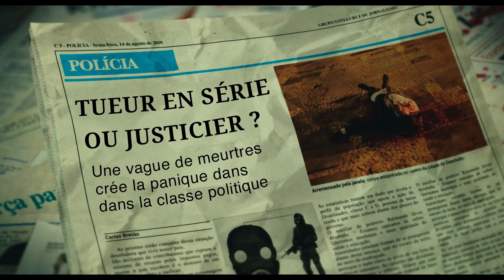Night Watcher (official french trailer)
Night Watcher (O Doutrinador) est un film brésilien d'action, de drame et de suspense réalisé par Gustavo Bonafé, basé sur la série comique du même nom créée par Luciano Cunha. L'adaptation de l'histoire a été réalisée par Gabriel Wainer, qui signe également les scénarios aux côtés de Luciano Cunha, L.G. Bayão, Rodrigo Lages et Guilherme Siman.  Kiko Pissolato est le comédien principal du film qui joue le personnage principal. On retrouv également au casting Samuel de Assis, Tainá Medina, Nicolas Trevijano, Du Moscovis, Tuca Andrada, Natália Lage, Helena Ranaldi, Eucir de Souza et Marília Gabriela. Le long métrage est sorti en salle au Brésil le 1er novembre 2018

La même année de la publication du premier volume, un partenariat a été confirmé avec Paris Filmes et Downtown Filmes pour réaliser une version cinématographique de la bande dessinée. En août 2013, le premier teaser officiel de l'adaptation a été mis en ligne sur Youtube. En septembre, le vidéoclip de la chanson thème du personnage est sorti : la chanson "Forra" du groupe de rock carioca Possessonica. Dès lors, Cunha et Gabriel Wainer ont commencé à travailler sur le scénario du film. La pré-production du long métrage a commencé à la mi-2017. En avril, Downtown Filmes a annoncé la sortie du film sur le CCXP Tour Nordeste, qui a eu lieu à Olinda (PE). Au second semestre de cette année, ils ont commencé la préparation de la distribution, les répétitions et les enregistrements des premières scènes. Le nom de l'acteur qui jouerait le protagoniste de l'histoire était jusqu'alors gardé secret. Dans une interview pour le site AdoroCinema, Luciano Cunha a déclaré que l'histoire du film suit un scénario différent de celui des bandes dessinées.

Pour éviter des problèmes dans l'intrigue et les poursuites judiciaires, l'équipe du film a choisi de créer une histoire totalement fictive. Avec une histoire différente de celle que l'on voit dans les bandes dessinées, mais avec des éléments qui font référence à l'œuvre précédente. Dans les bandes dessinées, le Doctrinator poursuit de vrais politiciens. Dans le film, le héros chasse les politiciens dans la Santa Cruz fictive. Il y a également eu des changements dans le profil du personnage. Dans les bandes dessinées, son identité n'était pas connue, mais on savait qu'il était un ancien soldat de 50 à 70 ans (c'est-à-dire un homme d'âge moyen ou âgé) qui avait travaillé pendant la dictature militaire. Dans le film et dans la série, le Doctrinator est Miguel Montessant, un jeune agent fédéral.

Le 11 avril, un autre teaser est sorti, cette fois avec des scènes du film. La première bande annonce officielle a été diffusée le 17 juillet, la seconde le 19 octobre. Le film a été reporté plusieurs fois à la date de sa sortie jusqu'au jour officiel. Initialement annoncé pour le 6 septembre, il a été reporté pour la première fois au 20 septembre. La justification initiale était que le long métrage avait subi des ajustements techniques lors de son montage. En septembre, le film a été reporté une nouvelle fois en octobre en raison de problèmes avec Ancine à cause de la classification indicative. Ensuite, la libération a été reportée pour la dernière fois, ce qui lui a valu sa date officielle : le 1er novembre. Le 26 octobre, la chanson thème officielle du film est sortie. Un réenregistrement de la chanson "Brazil with P" du rappeur GOG, avec la participation de Karol Conká. Le film a été projeté en avant-première le 22 octobre à Rio de Janeiro et le lendemain à São Paulo.

Synopsis :
Miguel (Kiko Pissolato) est un agent fédéral de la "D.A.E.". ("Special Armed Division"), hautement qualifiée et experte en matière d'armes. Après avoir subi un traumatisme, il se lance dans un voyage personnel de vengeance, en assumant l'identité d'un justicier masqué. Le "Doctrinator" décide de se faire justice lui-même en exterminant les politiciens et les propriétaires d'entrepreneurs corrompus.

Night Watcher
Un film de Gustavo Bonafé, Fabio Mendonça
Produit par Sandi Adamiu, Marcio Fraccaroli, Bruno Wainer
Production Universo Guará, Paris Entretenimento, Downtown Filmes, Space
Scénario de Luciano Cunha, Gabriel Wainer, Rodrigo Lages, L.G. Bayon, William Siman
D'après O Doutrinador de Luciano Cunha
Avec Kiko Pissolato, Tainá Medina, Samuel d'Assise, Nicolas Trevijano, Tuca Andrada, Marilia Gabriela, Natallia Rodrigues, Natália Lage, Helena Ranaldi, Eucir de Souza, Lucy Ramos, Eduardo Moscovis, Helena Luz
Directeur de la photographie : Rodrigo Carvalho
Montage :  Margherita Pennacchi
Distribution : Downtown Filmes, Paris Filmes (Brésil), Condor Films (France)
Date de sortie :  le 1er novembre 2018 (Brésil), 20 janvier 2021 (France)